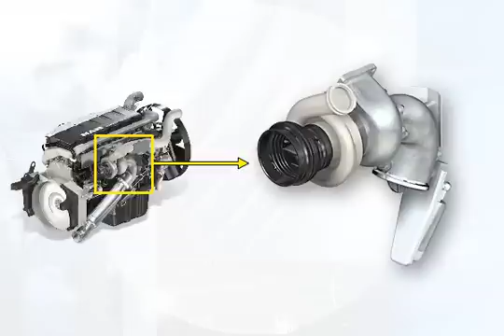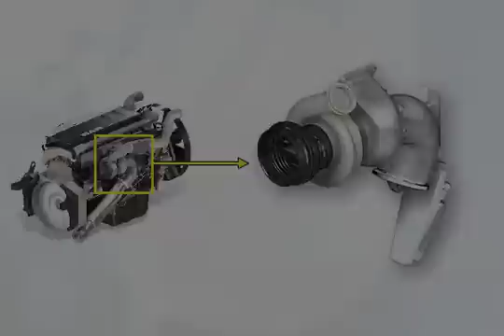Combustion process of the D20 and D26 engine series | MAN Trucks & Bus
The most important way of reducing consumption is to achieve an optimum combustion process. In the D20 and D26 the Common Rail technology makes it possible to arrive at the optimum injection parameters with regard to time, quantity and pressure level for almost the entire map. Learn more in our video!